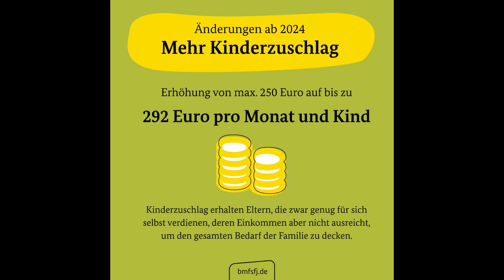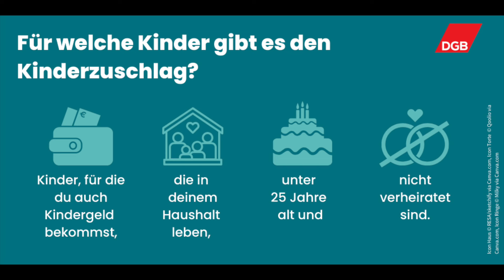Il Kinderzuschlag. Noi non ne abbiamo diritto!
Ciao

Parliamo di questo bonus di cui si parla molto poco e spesso passa in secondo piano rispetto al Kindergeld!